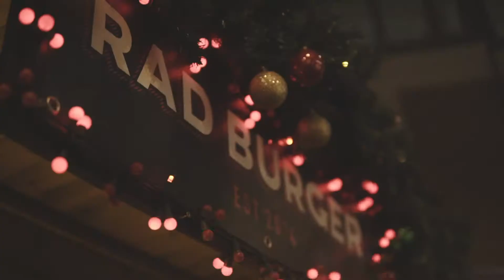Canterbury Christmas Market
Canterbury Christmas Market 2018 canterburychristmasmarket canterburykent christmasmarkets christmas ukchristmasmarkets #2018